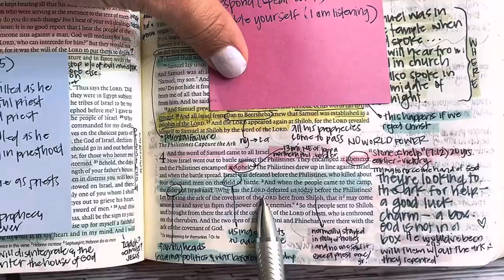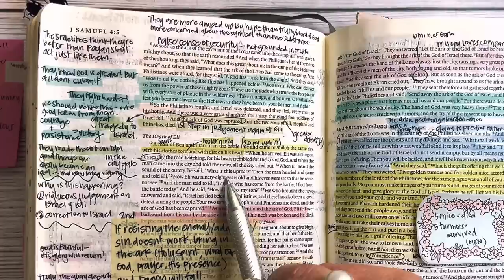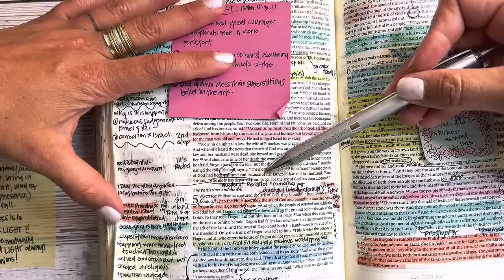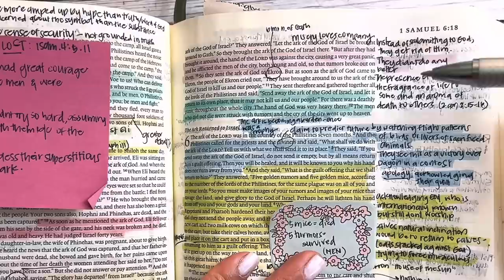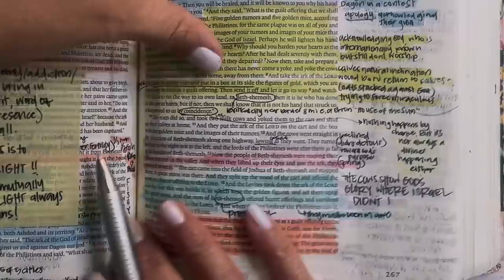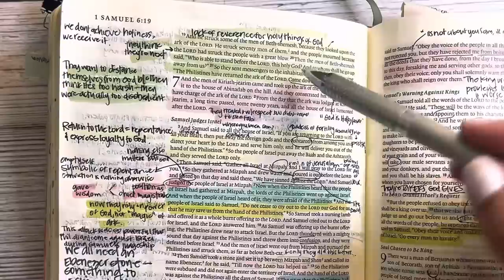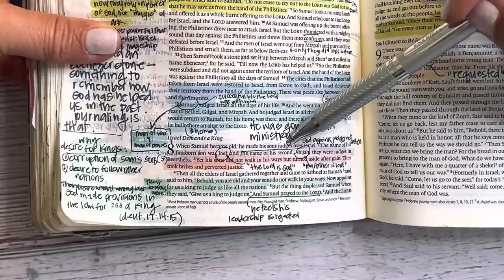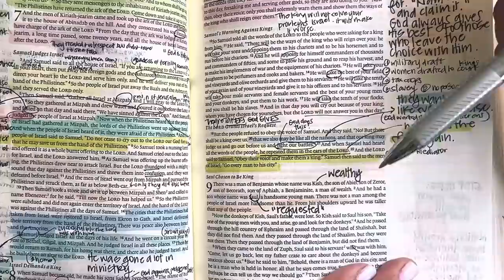Study the Bible in One Year: Day 99 1 Samuel 4-8 | Bible study for beginners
Day 99 of our reading and studying the Bible, following a chronological reading plan, alongside the Bible Recap. Today we are reading 1 Samuel 4-8.

Today’s notes can be found here (you may need to download the Google Docs app or use a desktop browser— notes will appear blurry on phones. If it still won’t open in Google docs, make sure you are not in the YouTube app but in a browser version)

Kanoe Gibson Nitta
11700 W. Charleston Blvd. #170-363

Other study resources:
Biblerecap.com
Bible.faithlife.org
Hebrew Lexicon: Biblestudytools.com
BlueletterBible.org
Bibleproject.com
Gotquestions.org
Biblecharts.org
Desiringgod.org

0:00-1:34 Intro and prayer
1:35-13:30 1 Samuel 4
13:31-18:29 1 Samuel 5
18:30-27:22 1 Samuel 7
27:23-33:12 1 Samuel 8
33:13-43:21 1 Samuel 9